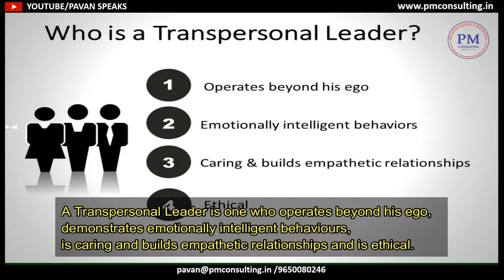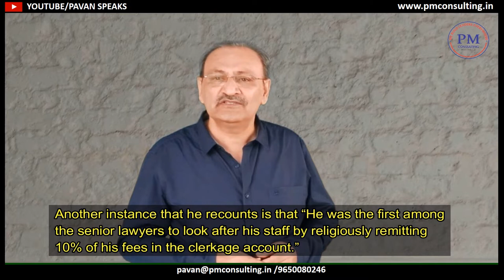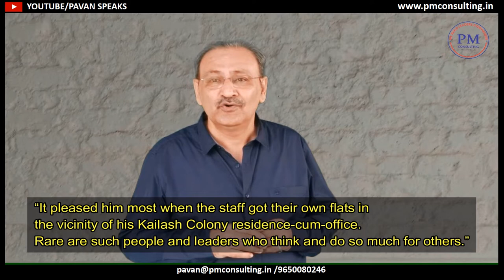LEADERSHIP LESSON FROM EVERYDAY LIFE : ARUN JAITLEY 2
A Transpersonal Leader is one who operates beyond his ego, demonstrates emotionally intelligent behaviors, is caring and builds empathetic relationships and is ethical.